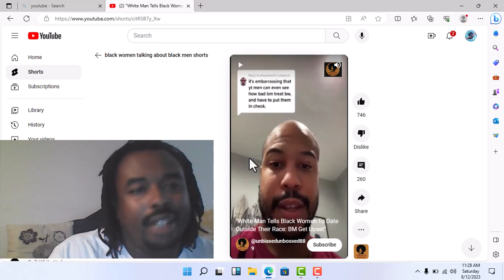black men don't care who black women decide to date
Memph 2.0 Music Profile On YouTube

$memph20digital